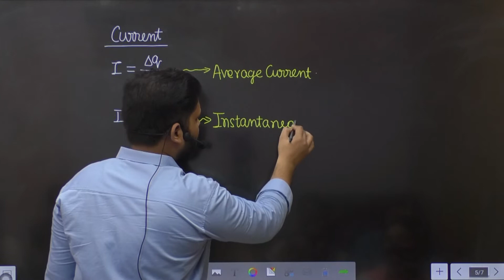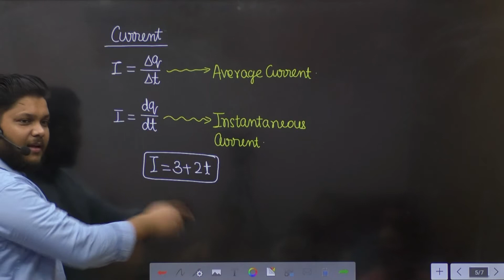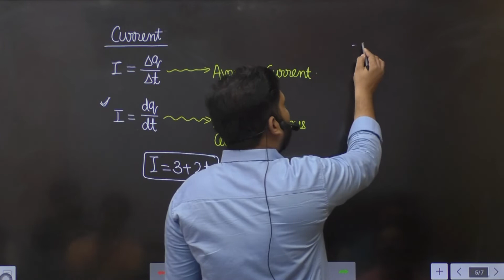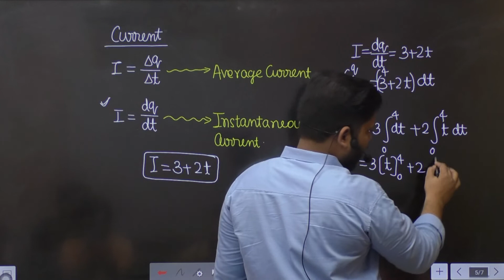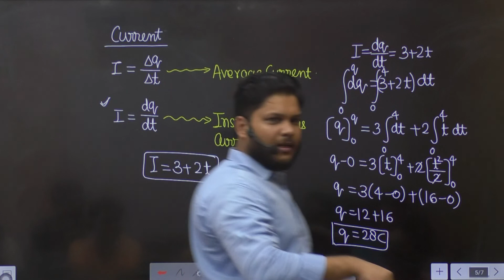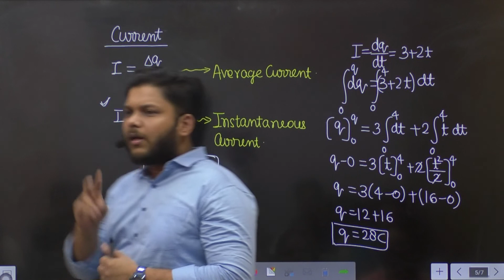3. NUMERICAL ON VARIABLE CURRENT ‎️‍🔥 CBSE | ISC PHYSICS CLASS 12 | 2022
3. NUMERICAL ON VARIABLE CURRENT ‎️‍🔥 CBSE | ISC PHYSICS CLASS 12 | 2022